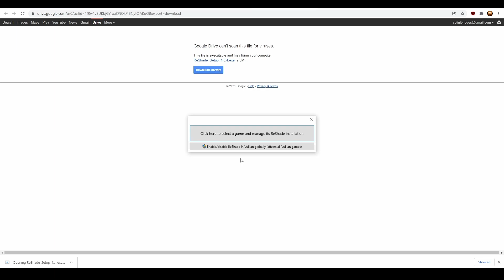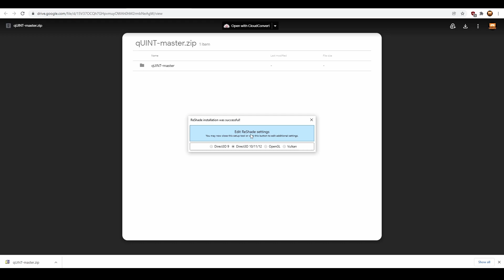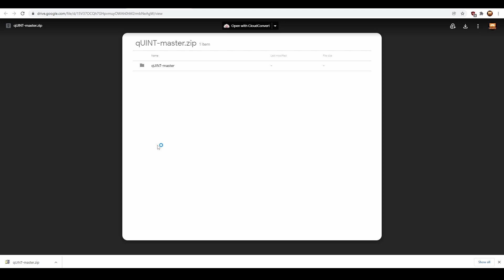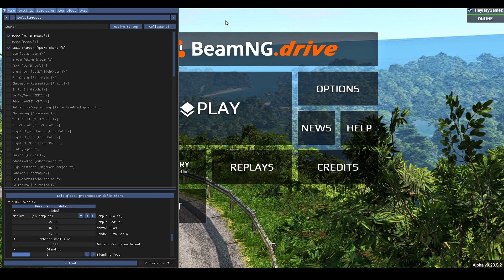How to get BeamNG.Drive reshade! (Best settings)